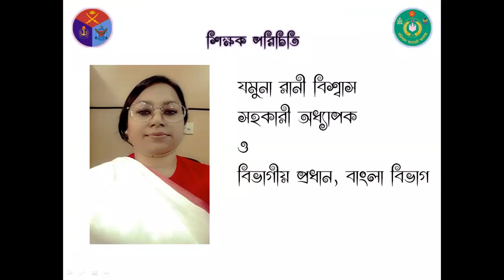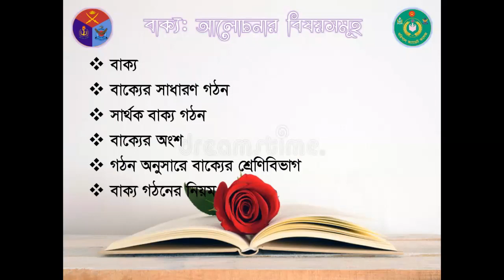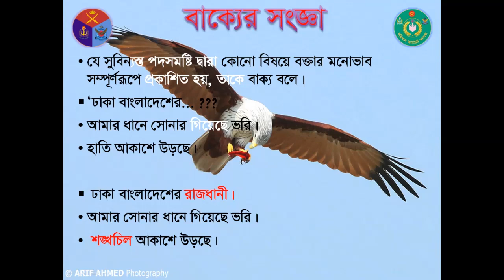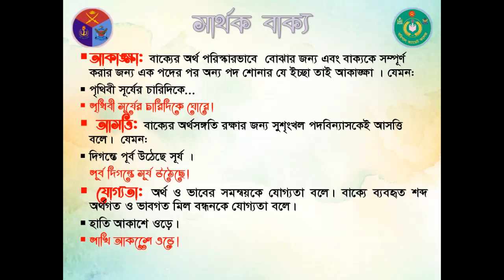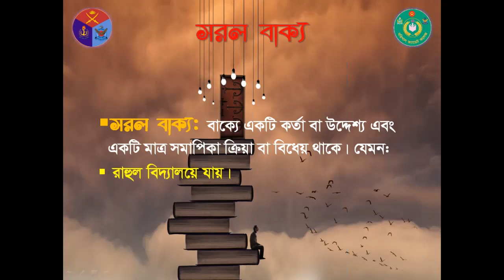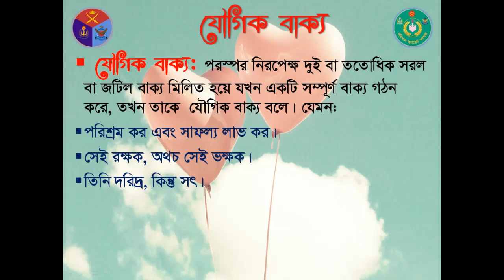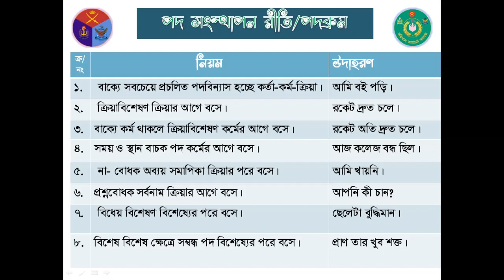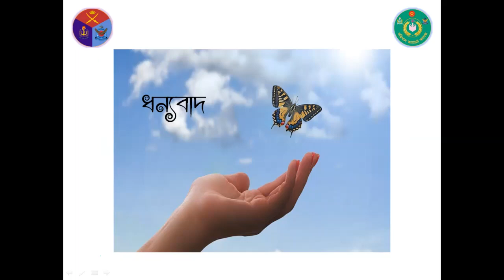VII Bangla Bakko JRB 23 09 2020